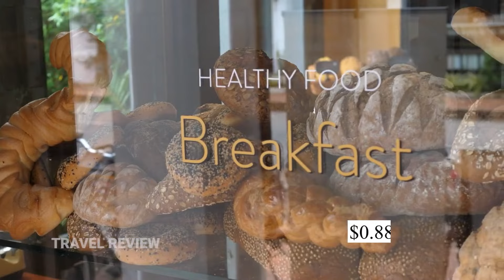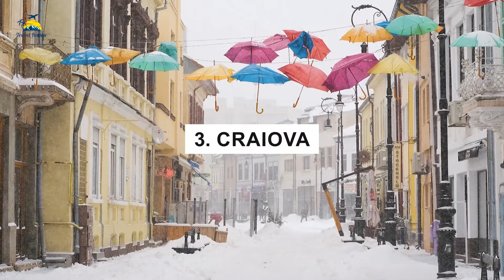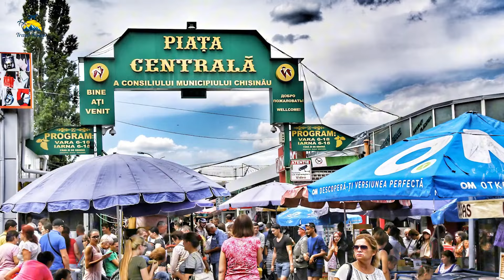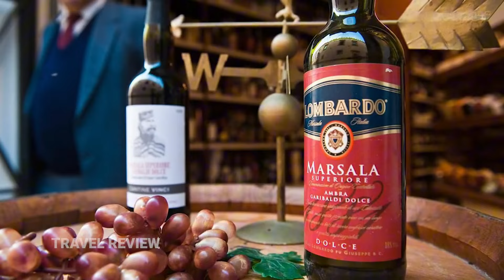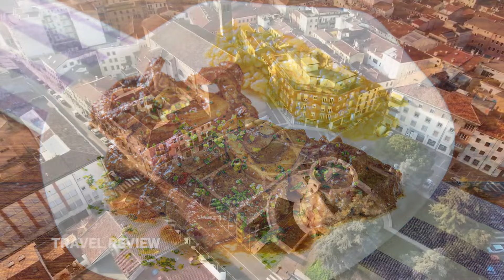44 Cheapest European Countries for Retirement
44 Cheapest European Countries for Retirement
Looking to retire in Europe but worried about the cost? 🌍✨ In this video, we explore 44 of the most affordable countries in Europe that offer a great quality of life without breaking the bank! From charming coastal towns to peaceful countryside havens, these destinations are perfect for retirees seeking adventure, comfort, and value. 💶🏡 Whether you’re after rich culture, beautiful scenery, or a relaxed lifestyle, there’s something here for everyone. Hit play and discover your next retirement paradise!

Songs by TELL YOUR STORY music by ikson™